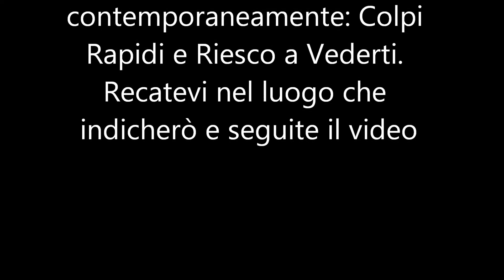AC Revelations - Trofei: Colpi Rapidi e Riesco a Vederti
In questo video mostro come prendere contemporaneamente i trofei Colpi Rapidi e Riesco a Vederti.